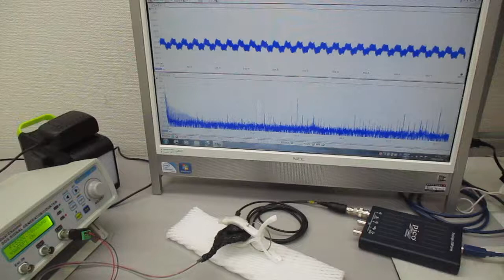超音波発振制御プローブの製造技術（表面弾性波の基礎実験） ultrasonic-labo